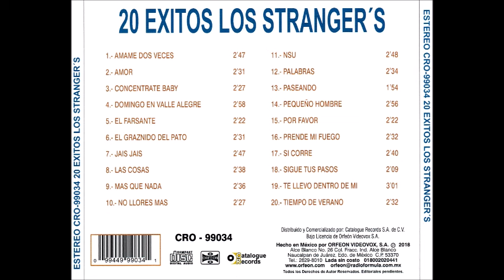Los Strangers . No llores más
Los Strangers, grupo mexicano con este cover a mi parecer  bastante bueno de esta rola del supergrupo Cream, (SWLABR) .